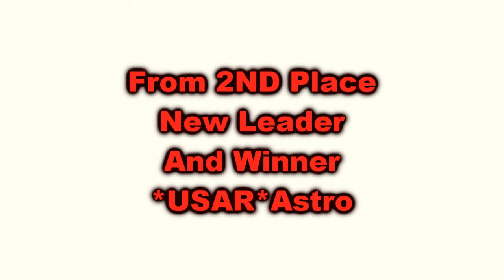SCE Sp. Event 80Laps Michigan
Deciding to save tires I started to fly past guys at lap 20 as the tires were falling way off. Guys pitted at lap 21 some at 30- I pitted at lap 42 and Joe at 43. Joe gets a speeding penality in the pits and Im leading at the end with Astro and Necro in chase with an extra pitstop. A lap and a half to go over a 7sec lead and lap time starting to even out.Outta nowhere the car acts like it gets a flat right rear. Astro takes the win and Necro 2nd. Awesome race